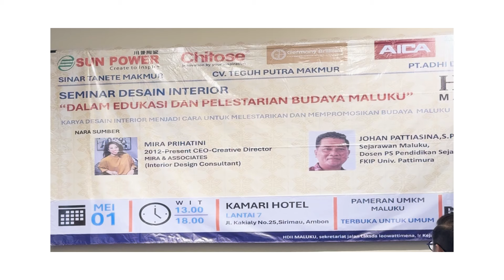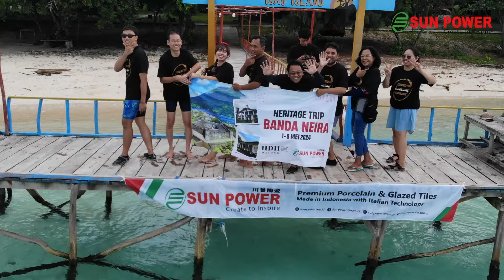HIMPUNAN DESAIN INTERIOR INDONESIA MALUKU | EVENT | SUN POWER CERAMICS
Sun Power Ceramics hadir di acara Himpunan Desain Interior Indonesia yang diadakan di Kamari Hotel Ambon, Maluku. Acara kali ini mengusung tema "Dalam Edukasi dan Pelestarian Budaya Maluku" yang diadakan pada tanggal 1 Mei 2024.

Acara ini menghadirkan para narasumber yang ahli di bidangnya masing - masing dan Sun Power menjadi salah satu narasumber diacara tersebut, sehingga para peserta yang ikut bisa mendapatkan kesempatan untuk berdiskusi dan sharing ilmu dengan narasumbernya langsung.
Simak videonya sampai selesai ya Sobat Power!!

Sun Power Ceramics⁠
Create To Inspire⁠